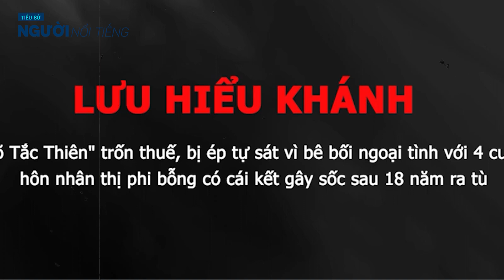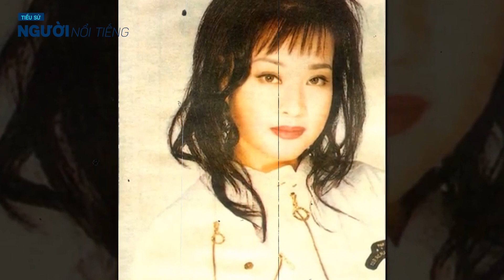Tiểu sử Diễn viên LƯU HIỂU KHÁNH - Cuộc sống U70 sau bê bối ngoại tình với 4 cuộc hôn nhân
Lưu Hiểu Khánh (sinh ngày 30 tháng 10 năm 1955) là nữ diễn viên Trung Quốc, đồng thời cũng là một tỷ phú. Cuộc đời của "Võ Tắc Thiên" Lưu Hiểu Khánh còn ly kỳ hơn cả tiểu thuyết với 4 cuộc hôn nhân, nhiều lần ngoại tình và màn trở lại thành công nhất lịch sử sau khi phải ngồi tù vì scandal trốn thuế.
Làng giải trí Hoa ngữ có rất nhiều ngôi sao đình đám nhưng không phải ai cũng được giới truyền thông công nhận là "truyền kỳ" như Lưu Hiểu Khánh - nàng Võ Tắc Thiên kinh điển nhất màn ảnh.
Từng là nữ diễn viên nổi tiếng nhất Trung Quốc trong giai đoạn những năm 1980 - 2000, trải qua 4 cuộc hôn nhân nhiều sóng gió, lại từng "ngã ngựa" đầy đau đớn vì scandal trốn thuế nhưng vẫn vực dậy làm lại từ đầu, Lưu Hiểu Khánh khiến giới truyền thông tốn bao giấy mực.

Theo: Vnexpress, Vietnamnet, Gia đình xã hội...